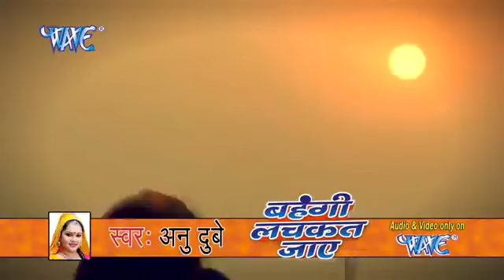Bihar me tahlka machane wala chhath gir anu dube ka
Singer anudube supar hit chhath git